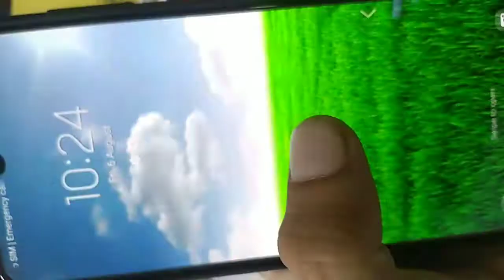Samsung galaxy A22 mobile first look